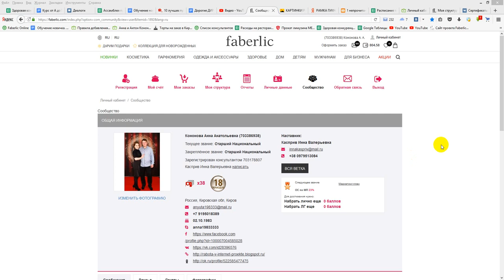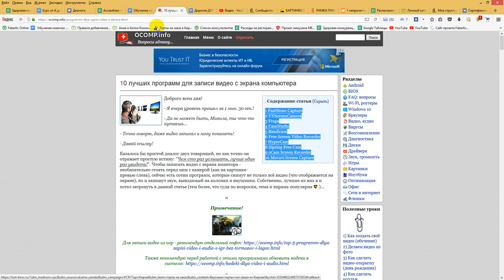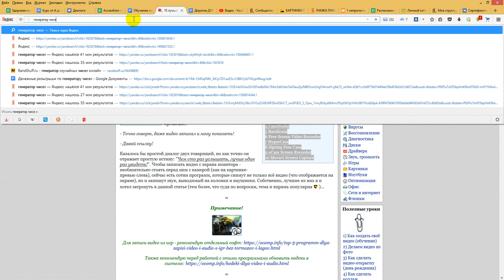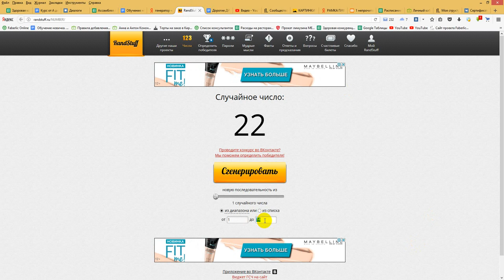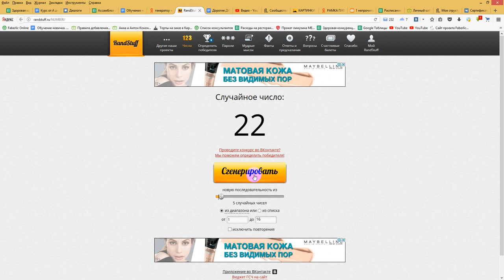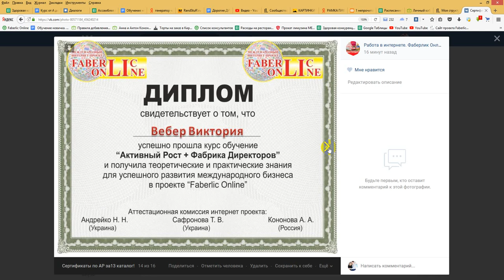Денежный розыгрыш между дипломами Активного Роста!!! Работа в интернете. Фаберлик Онлайн.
Жду ваши фото в личку в скайпе дорогие счастливчики!
ссылочка на дипломы:
Работа в интернете. Фаберлик Онлайн.